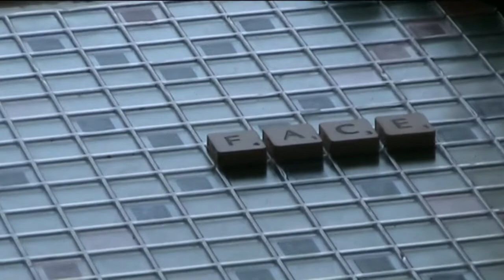The Day Without Electricity.mp4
The day Othona had to go without electricity, based on true events.

Made during camera, lights, action week 2012.